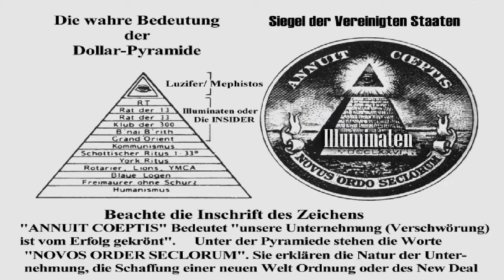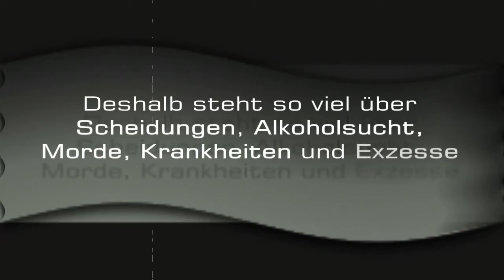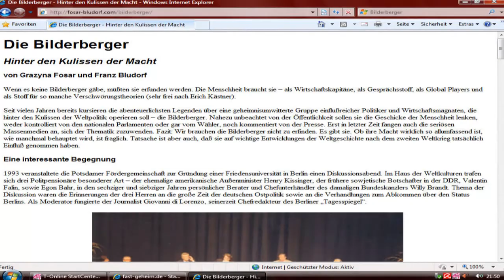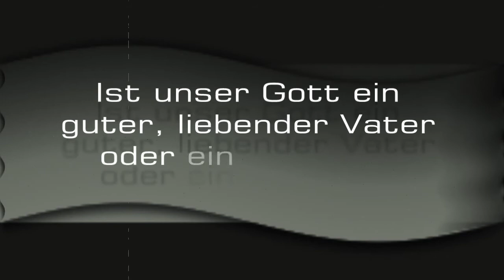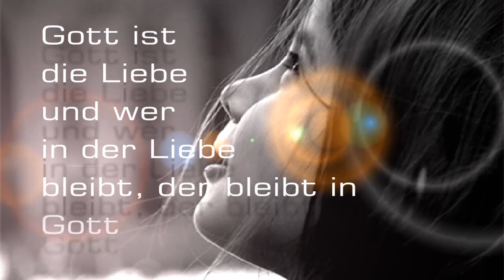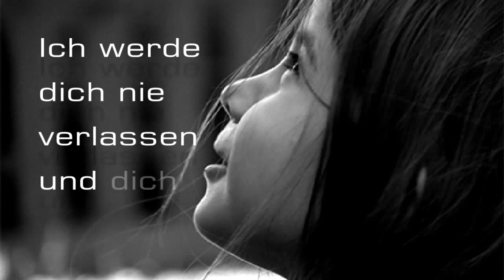Armes blindes Deutschland (du stehst dem Abgrund so nah)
Hochgeladen von dzzg am 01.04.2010

... aber es gibt für Dich eine Rettung! +++
KEIN Geld der Welt kann dir helfen! +++ KEIN Arzt kann dich heilen und dir helfen +++ KEINE Religion kann dir helfen! +++

NUR der wahre Glaube an den Schöpfer.
Der, die Liebe ist und den Frieden liebt kann dir Deutschland helfen! Kehr um zu Jesus

Bete und bekehrt Dich zu IHM, Bundes Republik Deutschland, du deutsches Volk!
Amen!

Jesus Christus spricht:
"Euer Herz erschrecke nicht,
GLAUBT AN GOTT
und
glaubt an mich"
[Joh. 14 Vers 1]